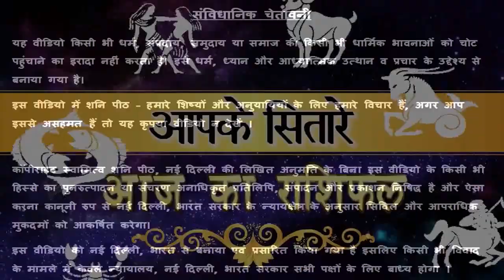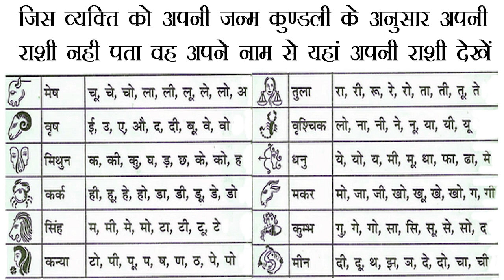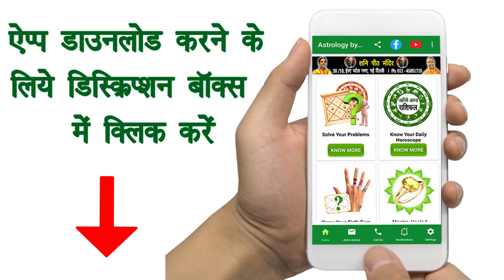पढ़ाई लिखाई पर ध्यान दें वरना जिंदगी बर्बाद हो जाएगी ? Taurus | Love Tips | Vrishabh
पढ़ाई लिखाई पर ध्यान दें वरना जिंदगी बर्बाद हो जाएगी aaj ka vrish rashi vrish rashifal vrish rashi 4 april 2020 rashifal वृषभ taurus rashi 4 april vrish rashi vrish rashi love tips april 2020 dainik rashifal today horoscope दैनिक राशिफल guru rajneesh rishi guru maa rokmani swami raj rishi swami prince rishi shani peeth temple  daily rashifal astrology aaj ka panchang rahu kaal daily motivation quotes आज का वृषभ राशि वृषभ राशि 4 अप्रैल आज का राशिफल आज का वृष भ राशिफल

प्रिय भक्तगणों,